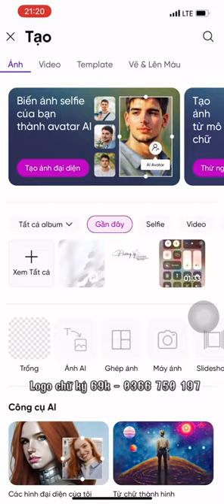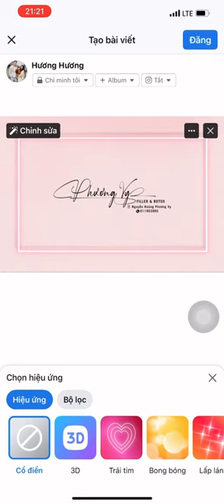Hướng dẫn cách chèn chữ ký vào ảnh